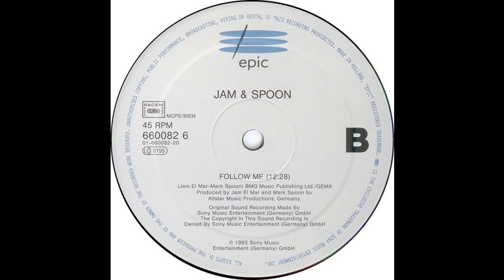Jam & Spoon - Follow Me!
Vinyl, 12"
UK
1993
Electronic
Trance